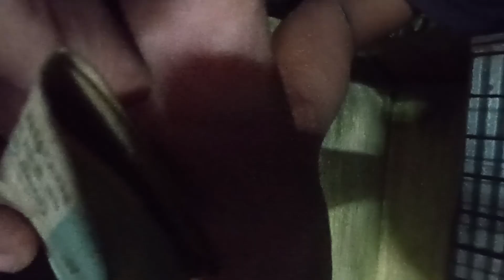Tripura to kanyakumari without money//reach Kolkata from jarkhand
anybody want to support you can support me
through this